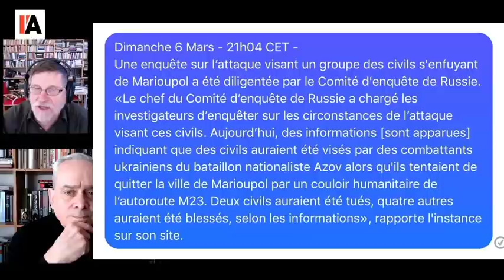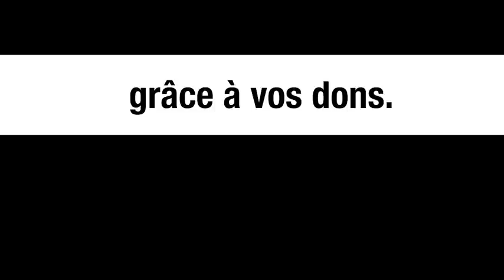Les civils ukrainiens servent-ils de boucliers humain ? – Jacques Baud et Michel Collon